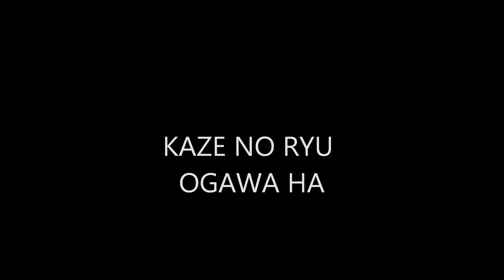Ogawa Ryu - 自然の伝統 Shizen no Dentou Shidoshi Jordan Augusto Talks about Shidoshi Alfredo Tucci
Jordan Augusto Talks about Shidoshi Alfredo Tucci